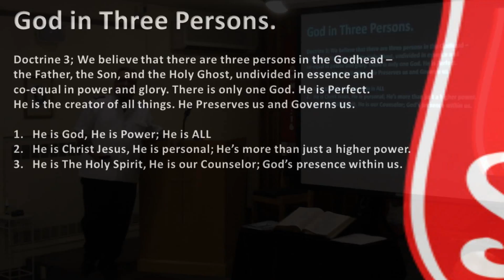Recovery Message Salvation Army Doctrine 3 One God Major Mark Unruh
Doctrine 3; We believe that there are three persons in the Godhead - the Father, the Son,
and the Holy Ghost, undivided in essence and co-equal in power and glory.

God, three persons.

God, Christ, Holy Spirit

This week we look at 3 undivided, co-equal persons of God.

It’s a whole lot to pull together in our heads. It’s a lot to comprehend.

But who are we to limit God?

He’s uncomparable to anyone or anything we know.

Isaiah 46:5 "To whom will you compare me? Who is my equal?

1. He is God, He is Power; He is ALL

He is everywhere, He is Omnipresent, In All of Creation.

Jeremiah 23:23-24
23Am I a God who is only in one place?" asks the LORD. "Do they think I cannot see what they are doing? 24Can anyone hide from me? Am I not everywhere in all the heavens and earth?" asks the LORD.

He is all knowing, He is Omniscient, Power Over All of Creation.

Psalm 147:5
How great is our Lord! His power is absolute! His understanding is beyond comprehension!

Hebrews 4:13
13Nothing in all creation can hide from him. Everything is naked and exposed before his eyes. This is the God to whom we must explain all that we have done.

He is Almighty, He is Omnipotent, Authority Over All of Creation.

Isaiah 26:4
Trust in the LORD always, for the LORD GOD is the eternal Rock.

Matthew 19:26
26Jesus looked at them intently and said, "Humanly speaking, it is impossible. But with God everything is possible."

His power is more than our understanding; but that’s OK.

What we do need to know, is that He is our creator, He has a plan for us, and His plan is good.

And only God fully knows God.

He choose’s how He manifests Himself to us.

John 1:14, So the Word became human and lived here on earth among us. He was full of unfailing love and faithfulness   And we have seen his glory, the glory of the only Son of the Father.
Colossians 2:9, For in Christ the fullness of God lives in a human body,

He is a person.

2. He is Christ Jesus, He is personal; He’s more than just a higher power.

He’s not a thing, He is a person.

This is why he has titles such as ABBA,

ABBA :loving, caring Father

This is important to realize because we know that He wants us to enter into a personal relationship with him.

I can’t see how a personal relationship could work if we saw Him as merely a higher power.

Our creator works on a personal level.

Ephesians 1
9God's secret plan has now been revealed to us; it is a plan centered on Christ, designed long ago according to his good pleasure. 10And this is his plan: At the right time he will bring everything together under the authority of Christ--everything in heaven and on earth. 11Furthermore, because of Christ, we have received an inheritance from God,
for he chose us from the beginning, and all things happen just as he decided long ago. 12God's purpose was that we who were the first to trust in Christ should praise our glorious God.

It’s His plan for His creation.

It is a fair and righteous plan.

3. He is The Holy Spirit, He is our Counselor; God’s presence within us.

Christ’s Promised us an Advocate, a Counselor. John 14:26, But when the Father sends the Advocate as my representative—that is, the Holy Spirit—he will teach you everything and will remind you of everything I have told you.

So, when are in a maintained, personal relationship with God in Christ we have the guidance that we need, but those that don’t are without guidance and they continue to stumble and fall.

1 John 2:20 But you are not like that, for the Holy One has given you his Spirit, and all of you know the truth.

26 I am writing these things to warn you about those who want to lead you astray. 27 But you have received the Holy Spirit, and he lives within you, so you don’t need anyone to teach you what is true. For the Spirit teaches you everything you need to know, and what he teaches is true—it is not a lie. So just as he has taught you, remain in fellowship with Christ.

It all comes down to this; because of God’s love for us, He has made it possible for us to come in to a personal relationship with Him.

1 John 4:7-21